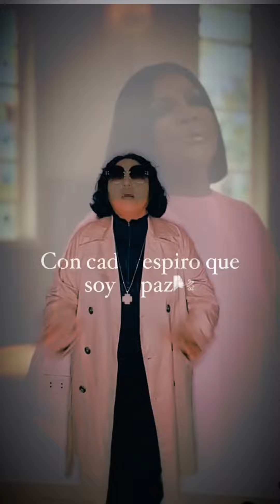Cantaré la bondad de Dios